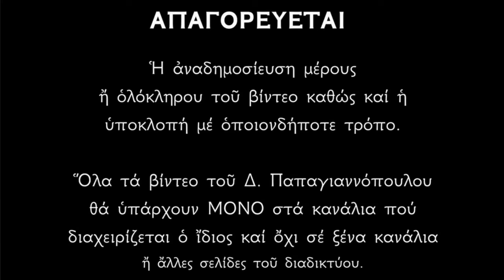🌸 27 Σεπτεμβρίου - γιορτή : Άγιος Καλλίστρατος και Αγία Ακυλίνα